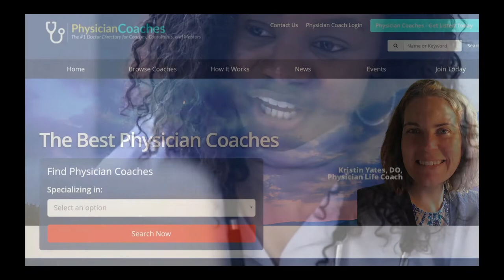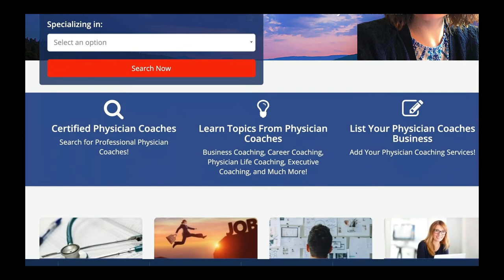How to Get Instant Traffic to Your Website through Media Ad Buying with Chad Hamzeh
Want to get more traffic to your website offers and campaigns? Most high level entrepreneurs often turn to media ad buying to get fast and effective results.  On this episode, you’ll meet formerly broke MMA fighter turned traffic expert, Chad Hamzeh, who is the founder of DSV2 media, a wildly successful online direct response agency. Media ad buying is the process of purchasing advertising space in media outlets, such as branded email lists, TV, and even social media. The goal of media ad buying is to reach a target audience with a message that is both relevant and persuasive.

On this interview, Chad will discuss the do’s and don’t on media ad buying and how even beginners, can learn to acquire new customers and grow sales very quickly with online traffic.

DSV2 Media

PhysicianCoaches.com
The #1 Doctor Directory for Physician Coaches, Consultants, and Mentors

This Amazon Best Seller is Now on Audible!  The Positioned Physician:  Earn More, Work Smart, and Love Medicine Again, 2nd Edition: Updated with over 50 pages of new content including  new chapters on goal setting, mindset, and sales strategies for a successful online business!

FREE Masterclass: How to Become a High Paid, In Demand Physician Coach or Consultant